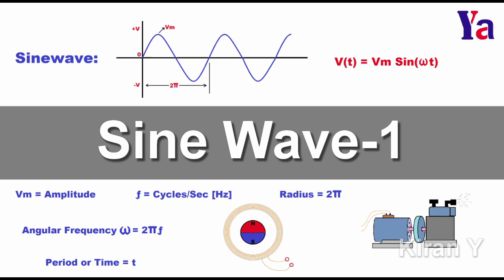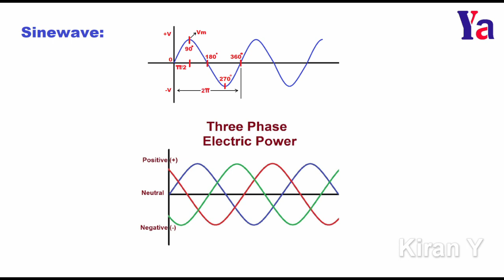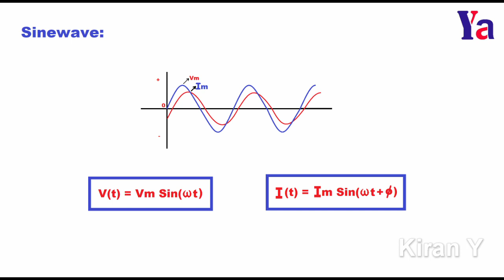Sine Wave-2 (Phase Difference)